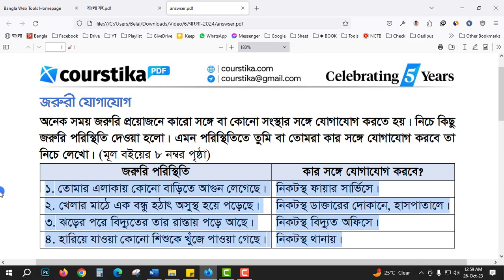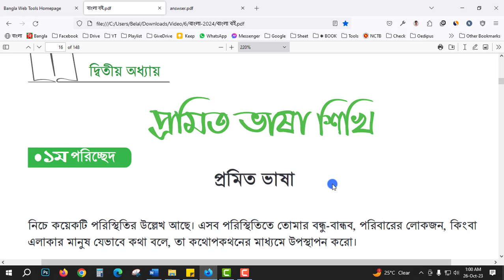Class 6 Bangla Chapter 1 Page 8 | ষষ্ঠ শ্রেণি জরুরী যোগাযোগ | ষষ্ঠ শ্রেণির বাংলা ১ম অধ্যায় সমাধান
Class 6 Bangla Chapter 1 Page 8 : জরুরী যোগাযোগ। অনেক সময় জরুরি প্রয়োজনে কারো সঙ্গে বা কোনো সংস্থার সঙ্গে যোগাযোগ করতে হয়। নিচে কিছু জরুরি পরিস্থিতি দেওয়া হলো। এমন পরিস্থিতিতে তুমি বা তোমরা কার সঙ্গে যোগাযোগ করবে তা নিচে লেখো। (মূল বইয়ের ৮ নম্বর পৃষ্ঠা)